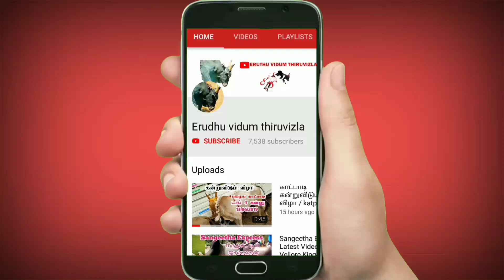Kammavanpettai Bull race || First prize Linga || Second prize kadu vetti guru